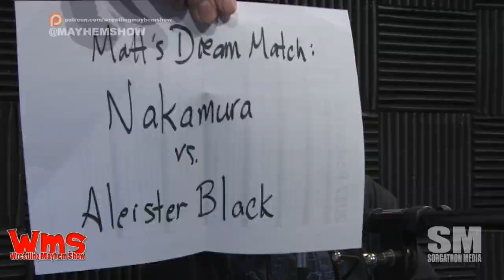Talking Mayhem Mania: Patreon in the Bank!